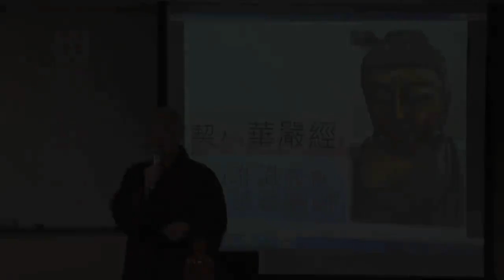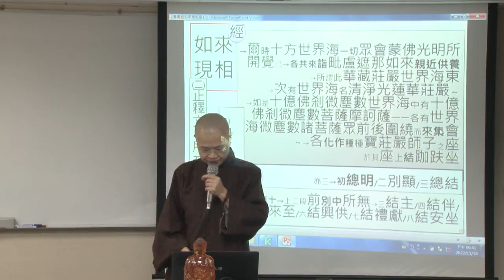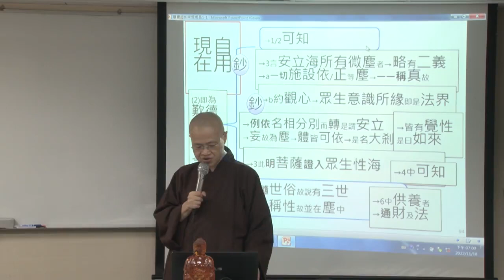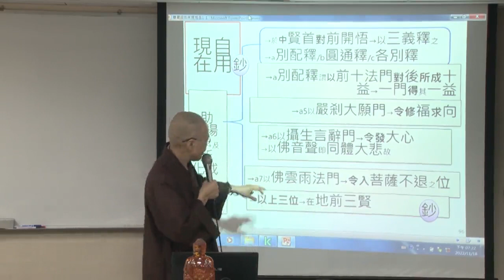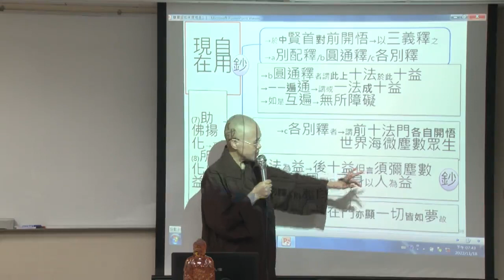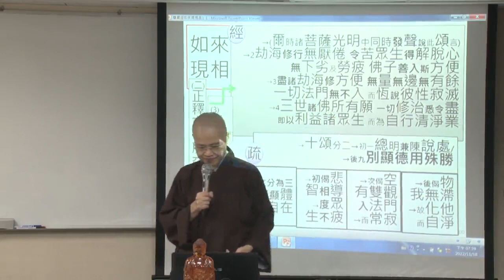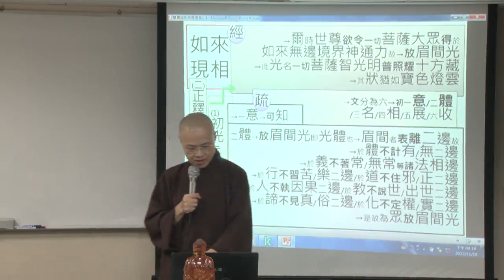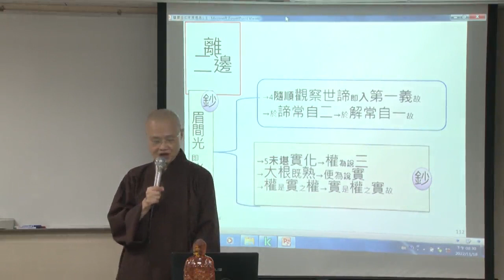契入《華嚴經》的唯識義走向華藏圓融--第078集/法緣法師主講